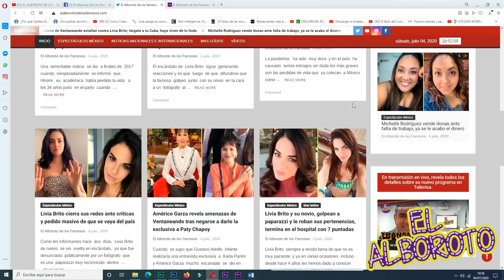Otro mas se va de Venga la Alegría a Sale el Sol